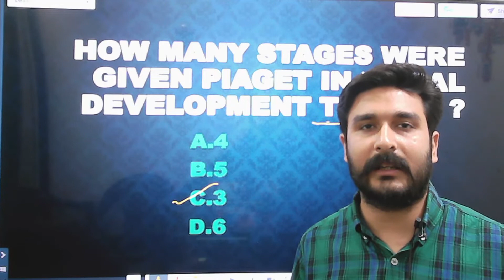2022 previous year questions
FOR COMPLETE NOTES OF PSYCHOLOGY
SST
MATHS
SCIENCE
ENGLISH
PUNJABI